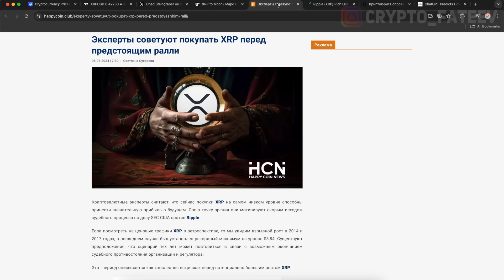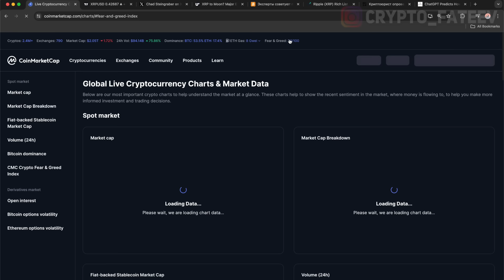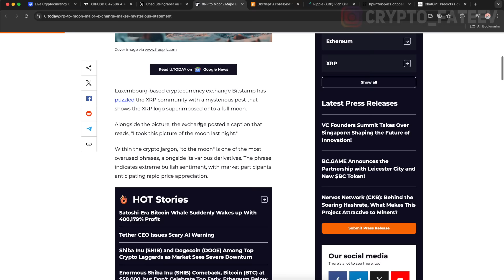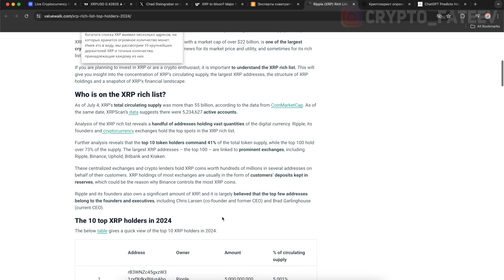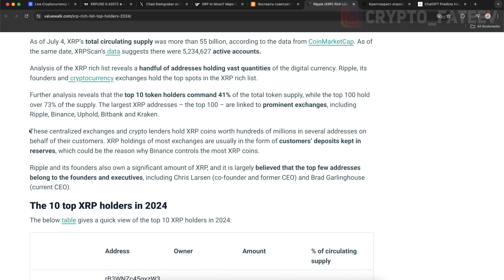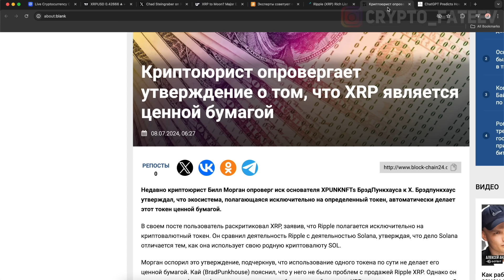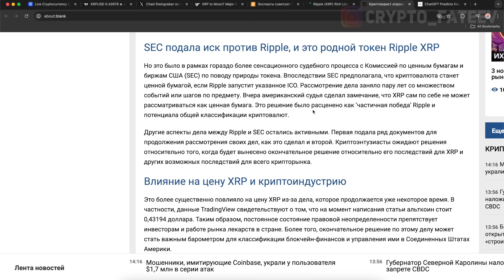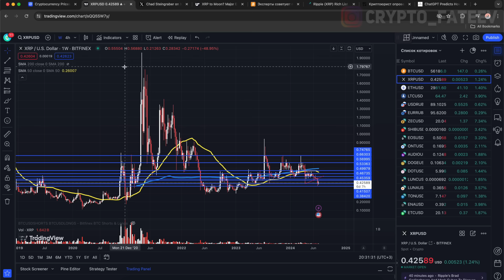🚀 RIPPLE КРУПНЕЙШАЯ БИРЖА НАМЕКАЕТ НА ТУЗЕМУН!!! ПОСЛЕДНИЙ ШАНС КУПИТЬ ДЕШЕВЫЙ XRP 2024 ПРОГНОЗ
ПОСЛЕДНИЙ ШАНС КУПИТЬ ДЕШЕВЫЙ XRP 2024 ПРОГНОЗ